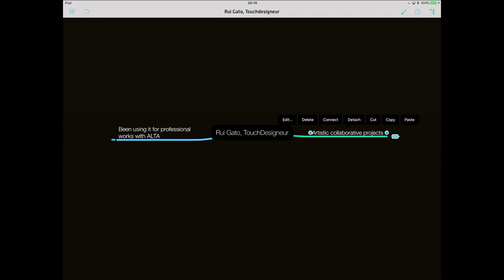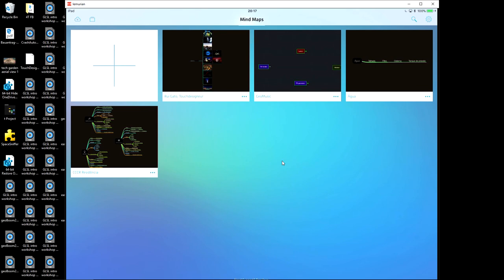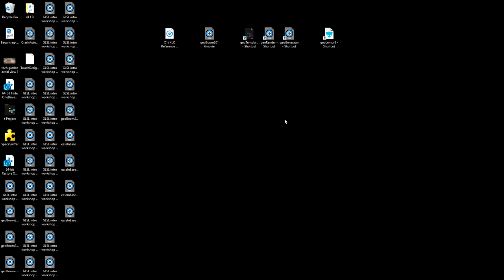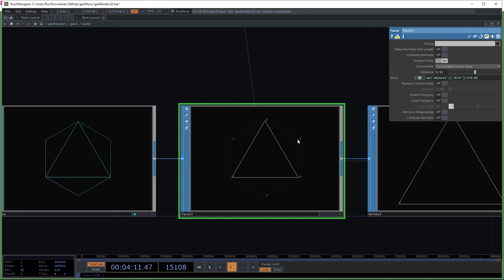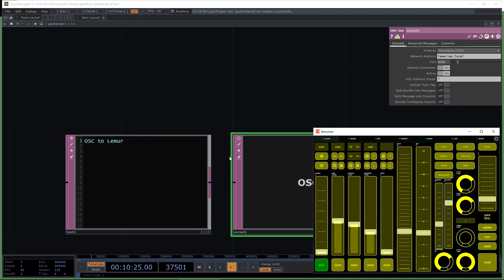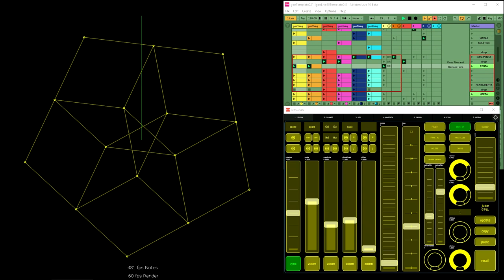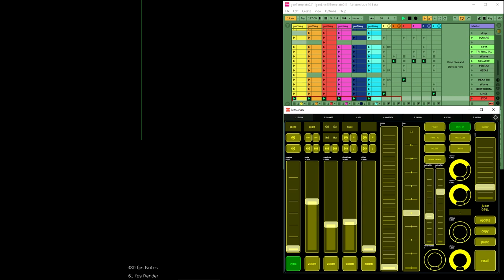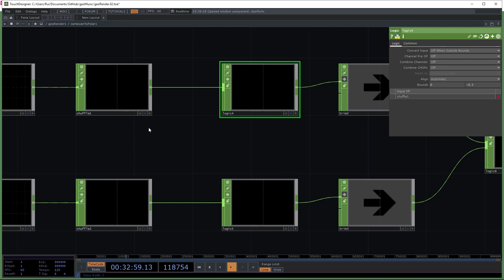Geometrical Music - Rui Gato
A personal work in progress, based on one possible translation of geometrical forms to musical information. The presentation will start by following the TD network flow, explaining all the technical details and optimizations, then a short live example will demonstrate the system.

This workshop was recorded at TouchDesigner Summit held in Berlin Feb 3-4 2018.